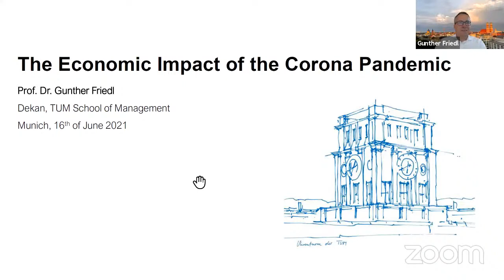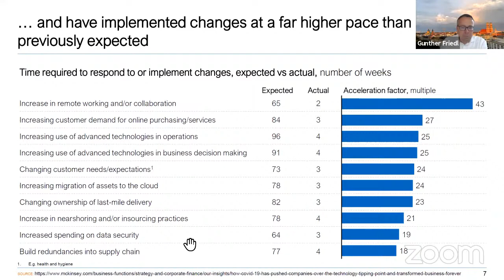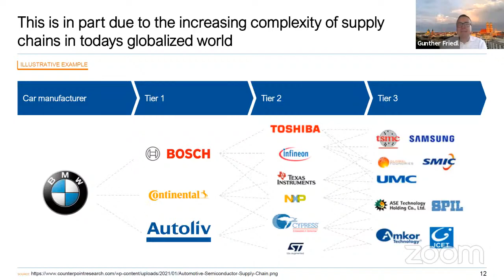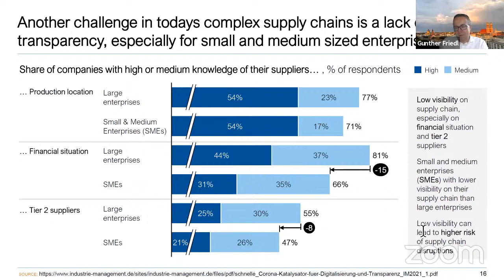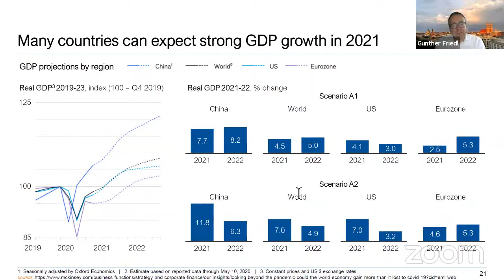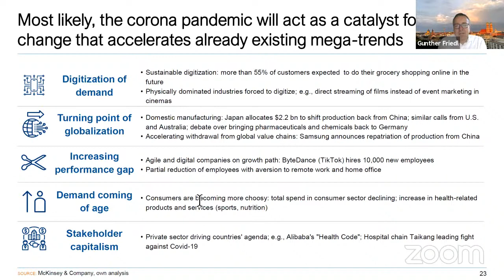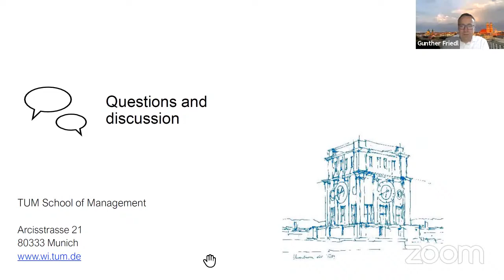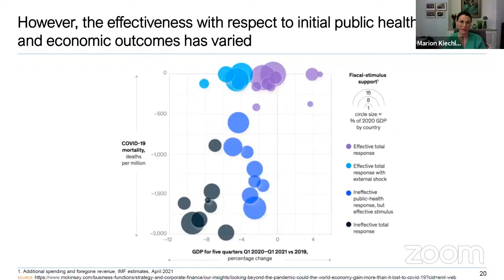Covid-19 Lectures | Die wirtschaftlichen Auswirkungen der Corona-Pandemie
Prof. Dr. Gunther Friedl  spricht in der Covid-19 Lecture über "Die wirtschaftlichen Auswirkungen der Corona-Pandemie".

Die COVID-19-Pandemie hat erhebliche Auswirkungen auf unser persönliches Leben, unsere Gesundheit und unsere Lebensweise. In dieser Vorlesung werden die Auswirkungen der Pandemie auf die Wirtschaft beleuchtet. Der Fokus liegt dabei auf der Reaktion der Aktienmärkte, dem Einfluss von Digitalisierung, den Auswirkungen auf die globalen Lieferkennten sowie den langfristigen Effekten, die die Pandemie auf unsere Wirtschaft und Arbeitsleben haben könnte.

Moderation: Prof. Dr. Marion Kiechle, Direktorin der Frauenklinik am Klinikum rechts der Isar und ehemalige Bayerische Staatsministerin für Wissenschaft und Kunst. ► Weitere Informationen

► Weitere Informationen